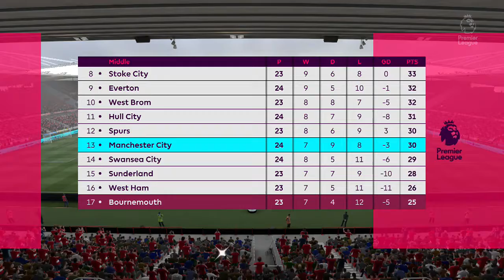Fifa 17 Liverpool Career Mode #41 Truth